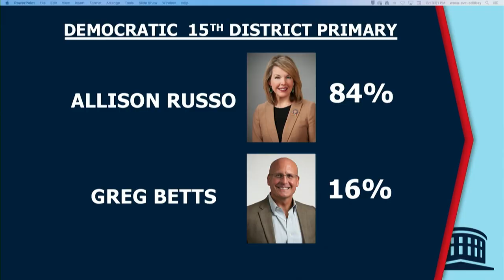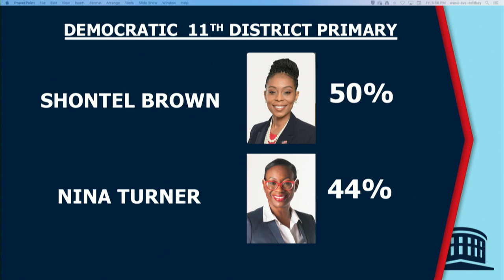Face Masks Coming Back In Ohio With Or Without Mandates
Host Mike Thompson and the Columbus on the Record panel discuss the top stories of the week including Franklin County’s level of ‘significant spread’ of COVID prompts mask and vaccine mandates; The special primary in the 15th congressional district, other topics.

This week's panelists include: Darrel Rowland, Senior Editor for The Columbus Dispatch; Shannon Jones, former State Legislator and Desiree Tims of Innovation Ohio